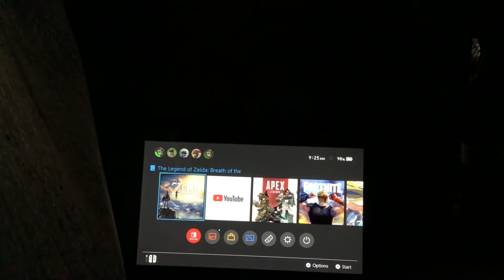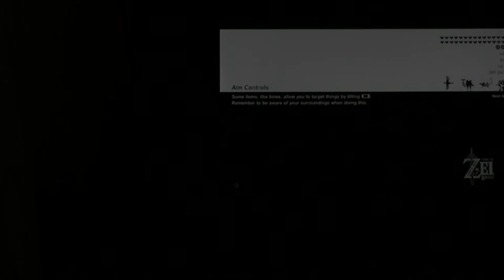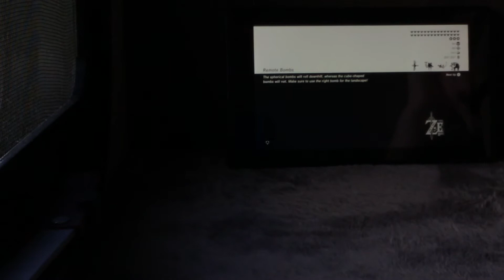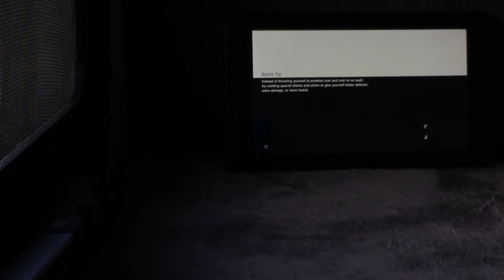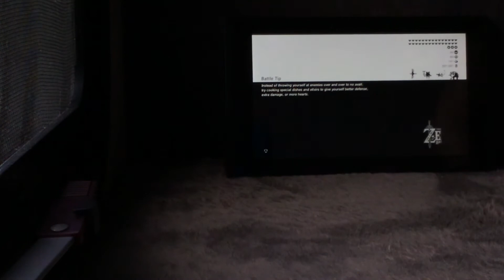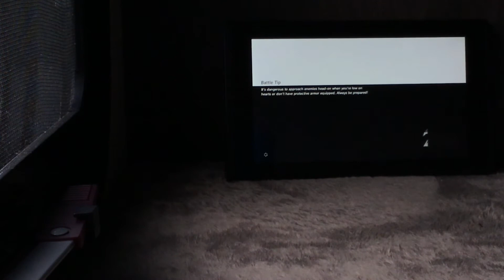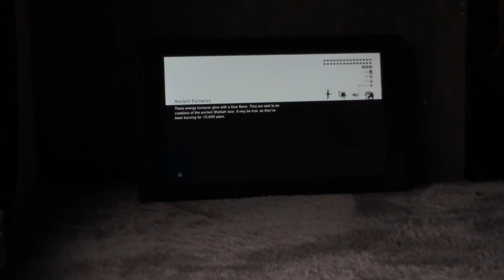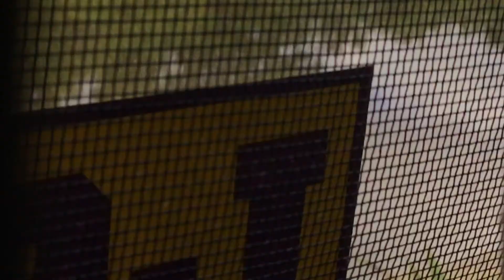Grinding in BOTW